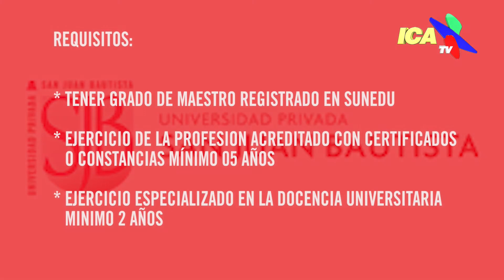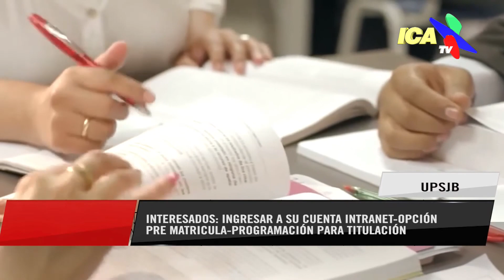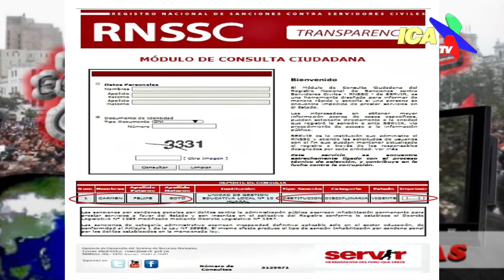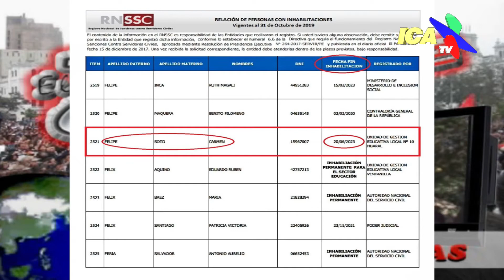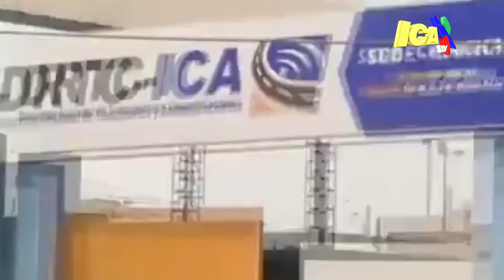EL PODER DELA GENTE 19 DE NOVIEMBRE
PROGRAMA DE OPINIÓN

CONDUCCIÓN: CARLOS FALCÓN